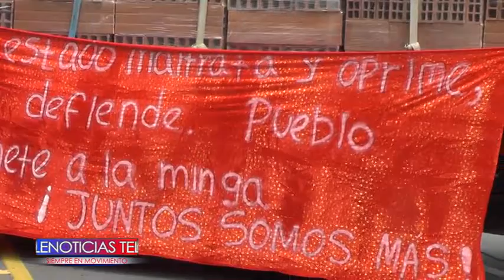Tras 22 días de bloqueo en la vía panamericana, autoridades de Pasto y del departamento continúan en